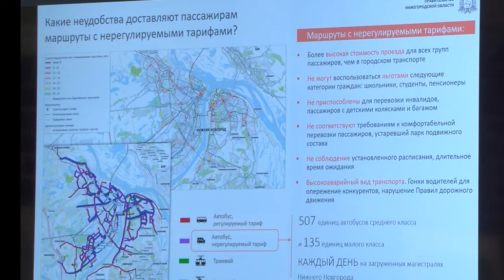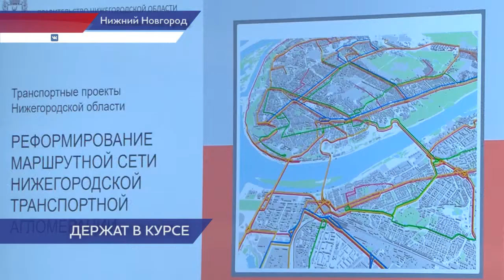Активисты «Народного фронта» и представители минтранса обсудили новую маршрутную сеть